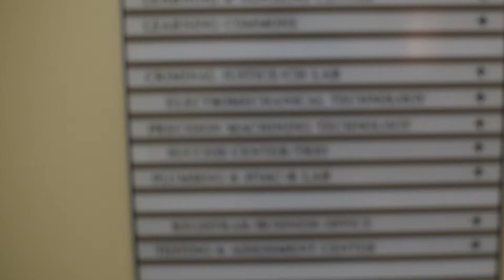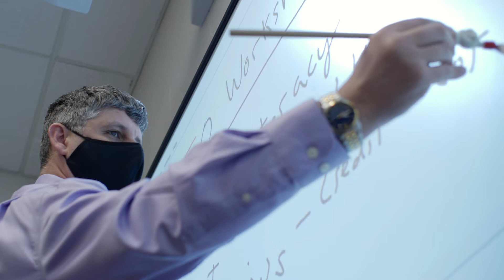TRIO Student Support Services at CMCC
TRIO Student Support Services is a diverse community of motivated students who are empowered to use their core values and strengths to reach their graduation, transfer and career goals. Eligible students are paired with a professional college Success Coach who will collaborate with them to inspire academic and individual growth with personalized advising from the first day of college through graduation.